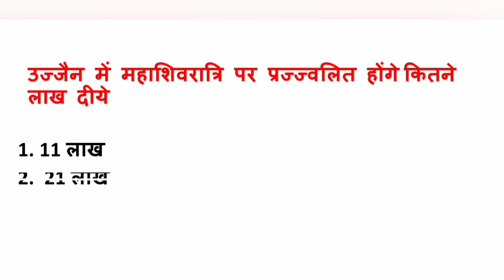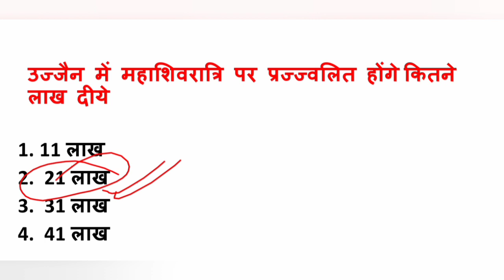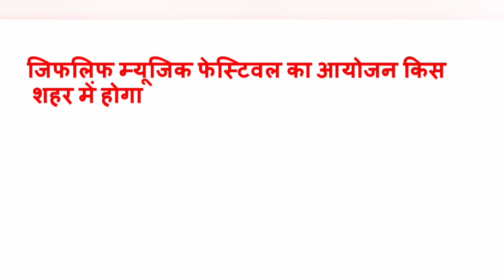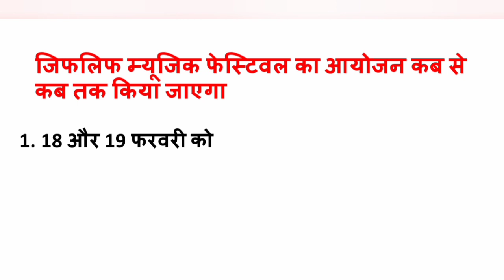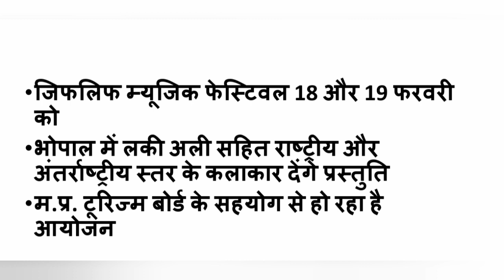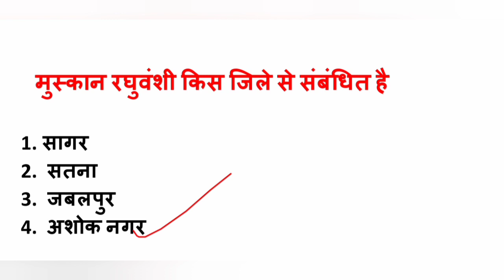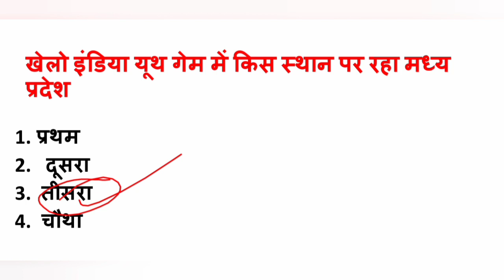13 February 2023 MP daily current affairs | MP current affairs today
hello friends

in this video we are going to discuss abortion MP daily current affairs MP current affairs 2021 and MP current affairs for any of government exam like MP current affairs for police MP current affairs for jail prahari MP current affairs for MPPSC MP current affairs for MP GK  for civil services